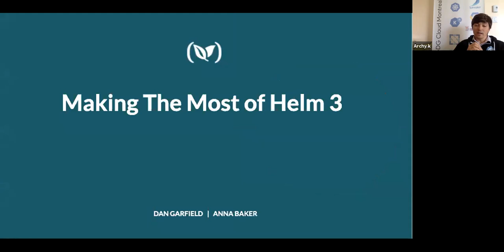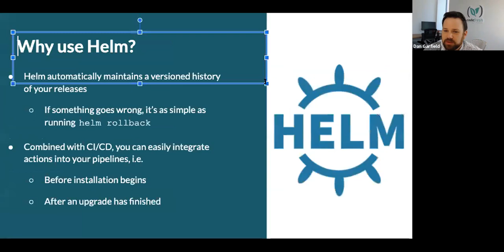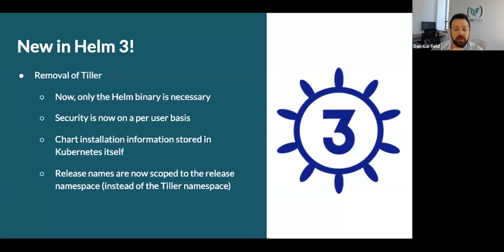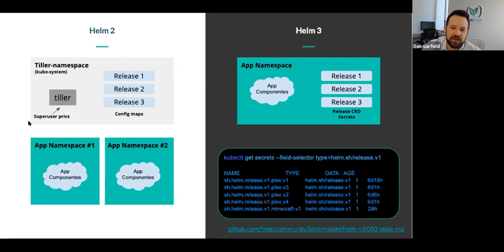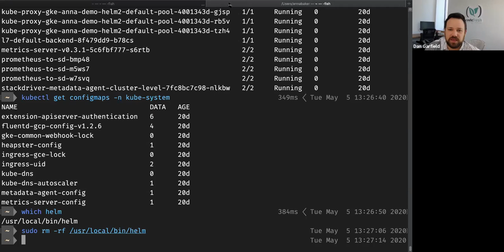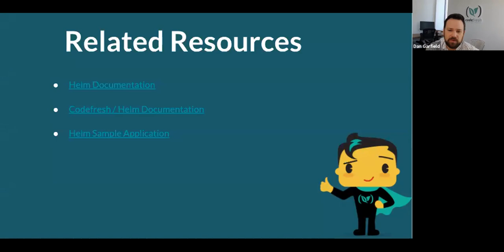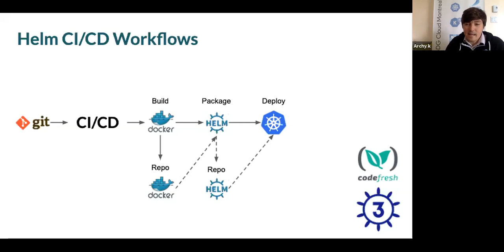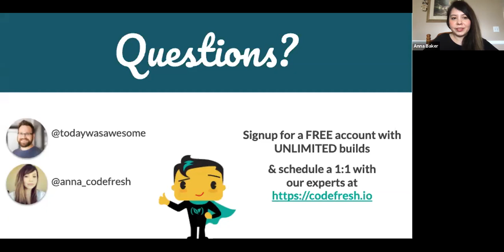Webinar: Making the Most of Helm 3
Building upon the success of Helm 2, Helm 3 has recently been released and the server-side component, Tiller, is finally gone (yay)! Writing Kubernetes files from the ground-up is an intense process, but not to worry — Helm has you covered. In this webinar, you will learn about what Helm is, the changes from Helm 2 to Helm 3, and how you can use it for easy deployments of your Kubernetes applications.

Presenters:

Dan Garfield, Full-Stack Engineer @Codefresh
Anna Baker, Software Engineer/Technical Writer and DevOps Evangelist @Codefresh